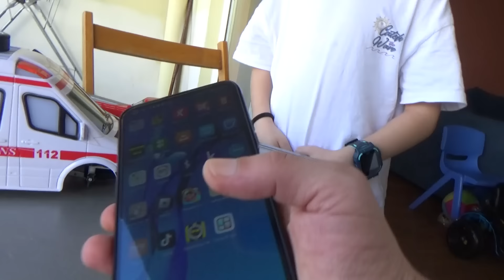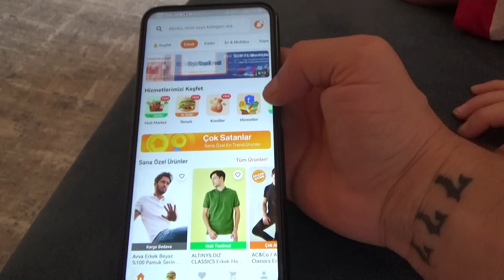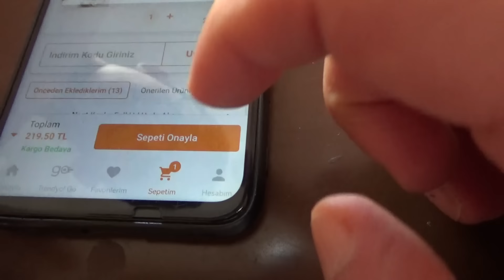Kaan Arasın ambulans oyuncağı kırıldı yeni kapısı açılan ışıklı ambulans satın aldık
Çocuklar Kaan Arasın bu gün ışıkları yanan oyuncak ambulansının tekerliği kırılmış bozulmuş benden yeni ambulans istedi bende ona yeni ambulans oyuncak satın aldım.

Kaan Arasın ambulans oyuncağı kırıldı yeni kapısı açılan ışıklı ambulans satın aldık, beğenmeyi unutmayın.